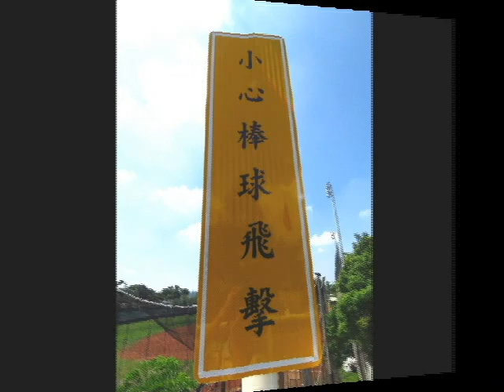八卦山天空步道之旅105 7 20